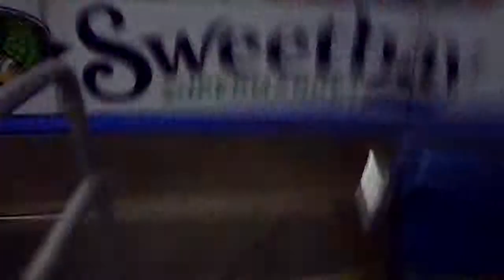Khabarovsk vs. Canada Team, Tampa Tournament 2009 Part 9